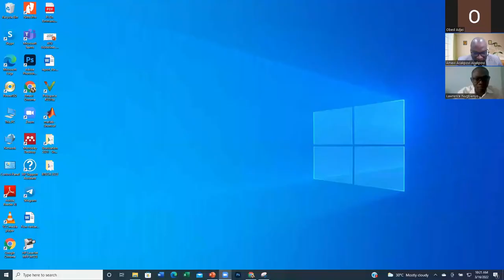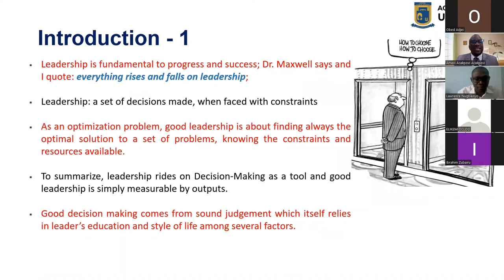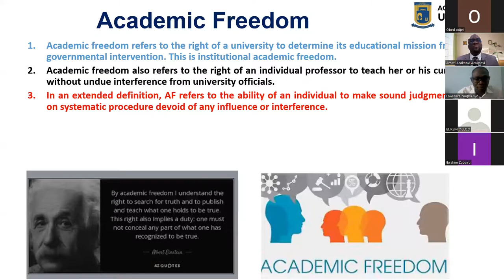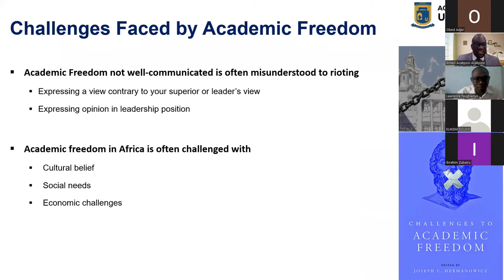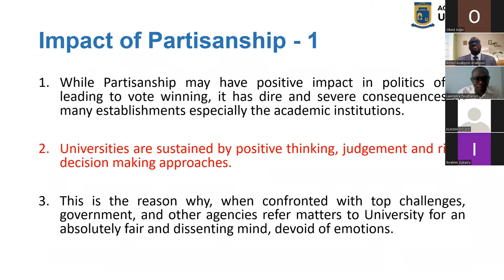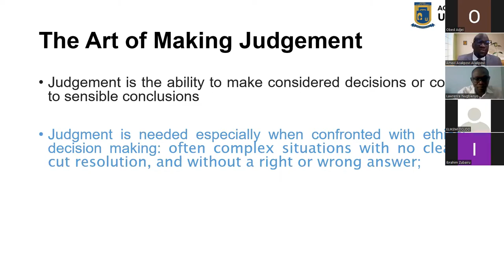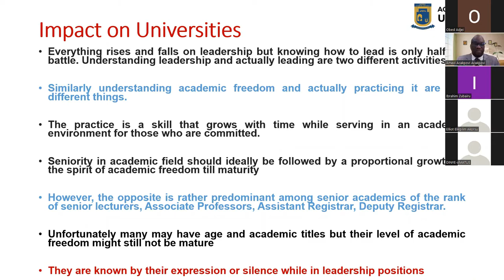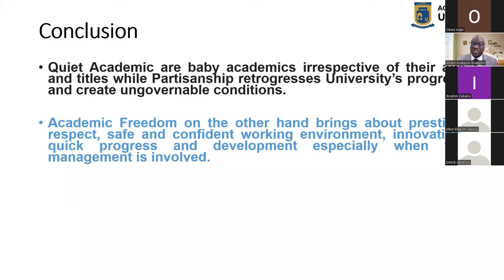Academic Freedom VS Partisanship: The Art of Making Judgement